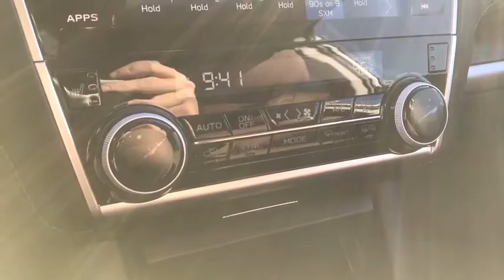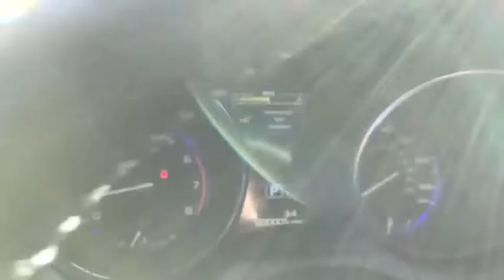2019 Subaru Outback Phoenix, Peoria, Scottsdale, Avondale, Surprise, AZ S7968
Crystal White Pearl New 2019 Subaru Outback available in Phoenix, Arizona at Peoria Subaru. Servicing the Peoria, Scottsdale, Avondale, Surprise, AZ area.

Peoria Subaru
8590 W Bell Rd